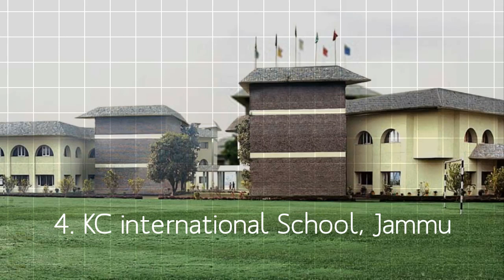Top 10 Schools in Jammu and Kashmir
Finding it difficult to pick the right school? Don’t worry! In order to make your selection process simple, Top 10 brings you a list of the top schools in Jammu & Kashmir.

1. Oak Hill Institute of Education

Curriculum Followed: State board

The Oak Hill Institute is determined to make create benchmarks with the new campus. It has a mission to impart knowledge at all levels in art, science and mental as well as moral aptitude. With well-established classrooms, laboratories, modern I.T facilities and capacious playing ground, it helps students to reach to their fullest potential. This is one of the top schools in Jammu & Kashmir!

2. Delhi Public School, Jammu

Curriculum Followed: CBSE

The need to provide meaningful education to a large number of children has been fulfilled by DPS Jammu. The institution is concerned about developing the qualities and values such as courage, honesty, trust, compassion, tolerance, curiosity and a spirit of togetherness in the pupils. It believes in making learning simpler, smarter and pragmatic.

3. Delhi Public School, Srinagar

Curriculum Followed: CBSE

Delhi Public School, Srinagar, provides an environment of education that allows children to understand ways of making their life meaningful, contemplate on crucial issues, and engage in positive communication. The school’s song is Lab Pe Aati Hai Dua, a famous Urdu poem (prayer) written by Allama Mohammad Iqbal in 1902.

4. KC international School, Jammu

Curriculum Followed: CBSE

It is located on the Akhnoor Road and provides education from Nursery to Class 12th. The institution is committed to providing a conducive atmosphere for academic excellence of students. It’s motto is “Knowledge is Light.”

5. Heritage School, Jammu

Curriculum Followed: CBSE

The school has a clear vision—to produce confident, secure and well-educated young people who will become versatile and responsible adults of the future. Heritage School provides a foundation for life, thanks to its all-round education and pinning academic success.

6. St. Peter High School

Curriculum Followed: CISCE & ICSE, New Delhi

One of the best schools in Jammu and Kashmir, St. Peter is a co-educational institution which has created waves in the education sector. It is well known for its discipline and qualitative approach towards studying. Various co-curricular and academic activities are run throughout the year to enhance students’ capabilities.

7. St. Joseph’s English Medium School

Curriculum Followed: ICSE, New Delhi

St. Joseph’s was the first school in Jammu and Kashmir to start online education. Established in 1905, this co-educational school puts great emphasis on the academics and maintains discipline. So, it naturally translates into better results and motivated students. The school’s effort is to help children realize their true potential and face the world with confidence.

8. Lakhan Academy School

Curriculum Followed: ICSE

One of the top ICSE schools in Jammu and Kashmir, it creates an outstanding atmosphere for students to face all kinds of challenges. It believes that children with strong academic skills and clear goals are capable of having an excellent future.

9. J P World School

Curriculum Followed: CBSE

The school believes in core academic excellence and strong value system that will guide students in the journey called life. Its campus is a platform for encouraging the creative dreams of children and helping them mark their presence in the professional field. The motto of this school is NEVER GIVE UP.

10. B.S.F. Senior Secondary School

Curriculum Followed: CBSE

The BSF Senior Secondary School is a co-educational institution set up amidst tall trees and spacious playgrounds. It stands for its unmatched academic achievements, exciting range of curricular and co-curricular activities. The top-notch facilities include school library, laboratories, dance & music rooms and art rooms.

This was list of the top schools in Jammu & Kashmir.
Please leave your feedback in the comments section given below.